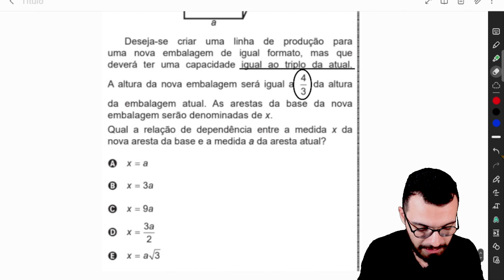Uma indústria de sucos utiliza uma embalagem no formato de prisma reto de base quadrada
ppl 2022 - Enem 2022 segunda aplicação - Uma indústria de sucos utiliza uma embalagem no
formato de prisma reto de base quadrada, com aresta da
base de medida a e altura de medida h, ambas de mesma
unidade de medida, como representado na figura.